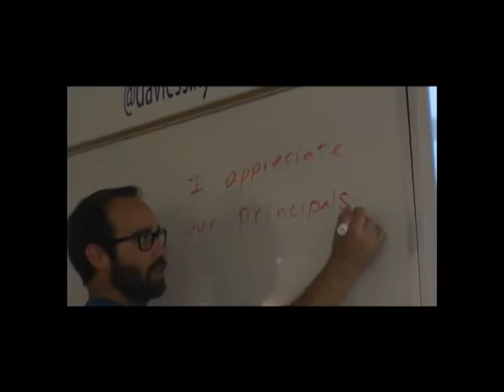AHS News October 19, 2017